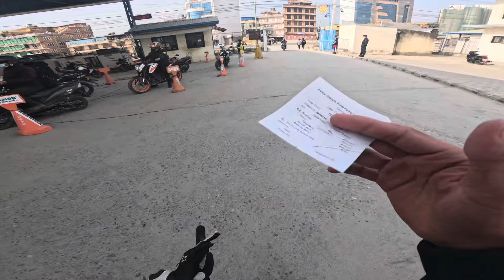Visit today Boudha Nepal